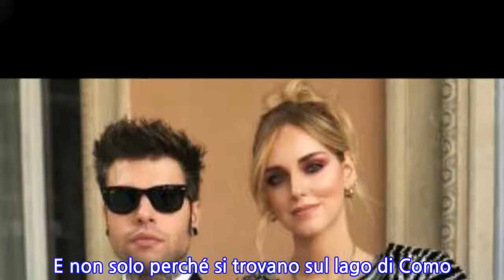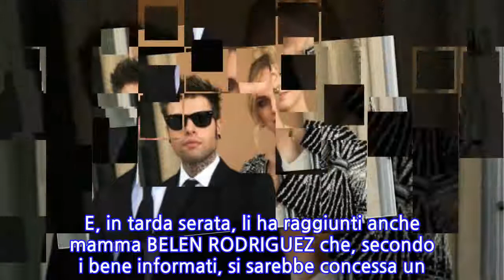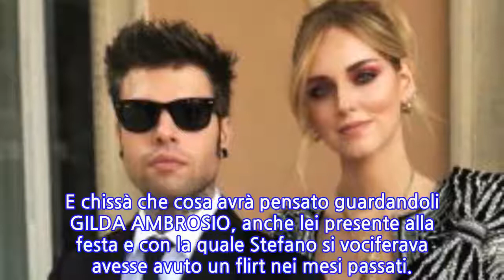Fedez e Chiara Ferragni, promessi sposi sul lago di Como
Il rapper e la fashion blogger partecipano alle nozze di amici designer: prove generali in vista del loro matrimonio